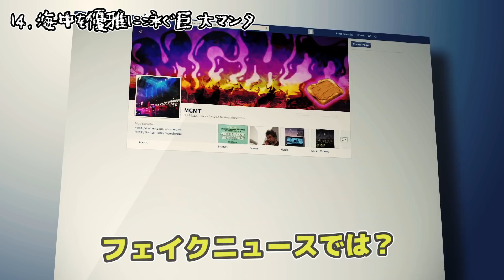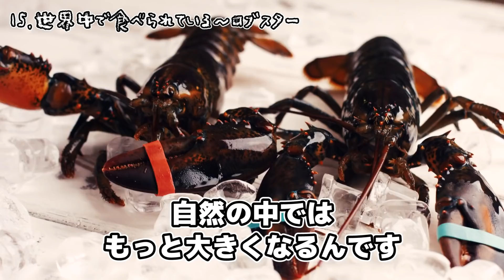【衝撃】実際に捕獲された巨大生物トップ15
今回は、実際に捕獲された巨大生物について紹介していきます。
世界には驚くほど大きい巨大生物が捕獲されていました。

☆【アニメ専門チャンネル】はじめました！
アニメ・ゲームなどの都市伝説・雑学を中心に動画を投稿していきます。

【目次】
00:00 挨拶と説明
00:45 1.地上最大級～巨大コディアックヒグマ
01:28 2.自動車より大きい？～巨大イノシシ
02:25 3.牛の仲間で最大～巨大バイソン
02:57 4.シカ科の最大種～ヘラジカ
03:32 5.ドラゴンのような巨体～アナコンダ
04:06 6.ギネスにも認定された巨大ワニ
04:35 7.悪魔と呼ばれた巨大ワニ
05:18 8.どこかユーモラスな姿の巨大ジンベエザメ
05:42 9.クラーケンのモデル？世界最大のイカ～ダイオウイカ
06:26 10.神秘的な姿が美しくも不気味～リュウグウノツカイ
07:02 11.食用にもなる！タコの中で最大～ミズダコ
07:20 12.日本では馴染み深いタカアシガニ
07:46 13.恐ろしいジョーズのモデル！～ホオジロザメ
08:16 14.海中を優雅に泳ぐ巨大マンタ
08:50 15.世界中で食べられている～ロブスター

【おすすめの関連動画】